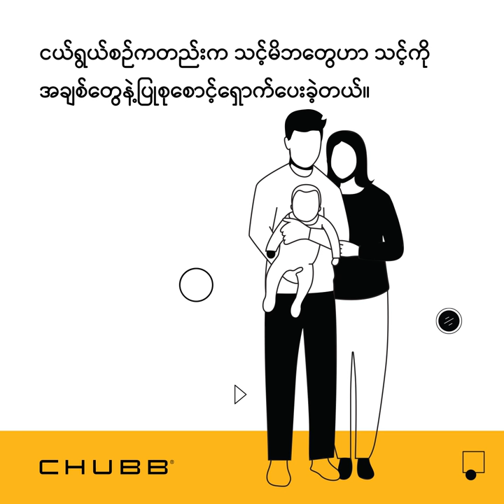Gift of love to your parents in Thadingyut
How do you plan to pay homage to your beloved parents this thadingyut?
What about offering invaluable gift like health protection?
You can buy them Chubb health insurance as the best Thadingyut gift.